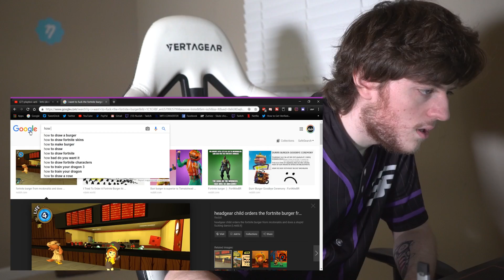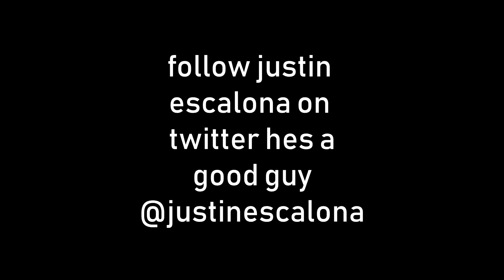YouTube DOESN'T Want Me On Their Platform.... :(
Can we see like. 400,000 likes on this? Thanks! :D Idk why YouTube DOESN'T Want Me On Their Platform anymore but, if Susan Wojcicki can help me out that would be quite epic. I would LOVE to be able to swear in videos again and make money. Probably won't happen, but we'll see how it goes.